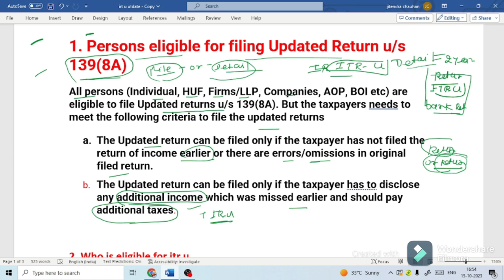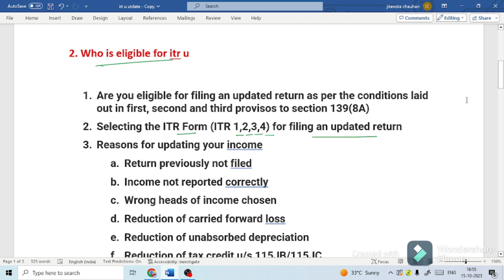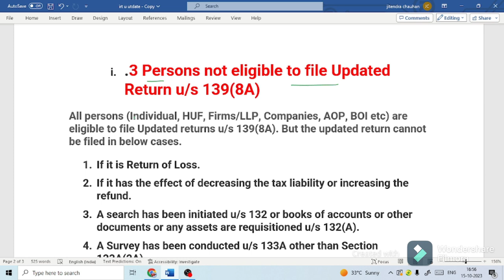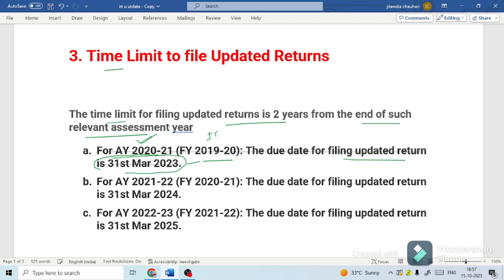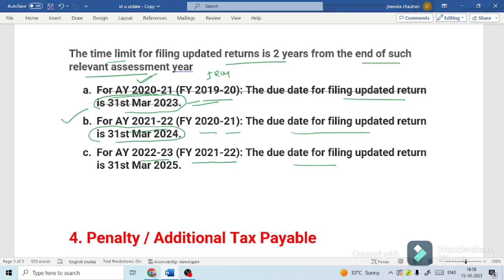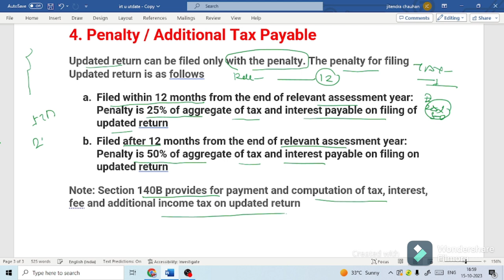who person will be elegible ITR-U | update return filing two previous financial year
Hi

itr-u how to file,
itr 139(8a),
how to file itr 139(8a),
itr u late fees,
how to file 139(8a),
itr u/s 139(8a),
itr u live filing,
itr u on income tax portal,
what is updated return u/s 139(8a)